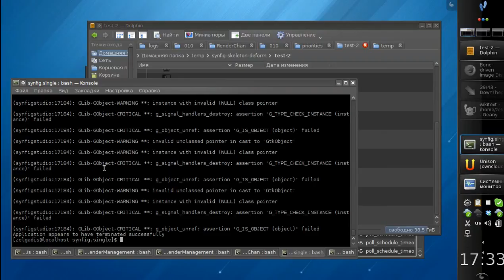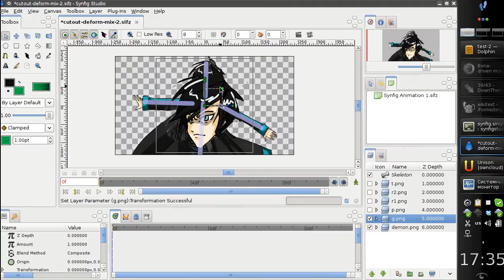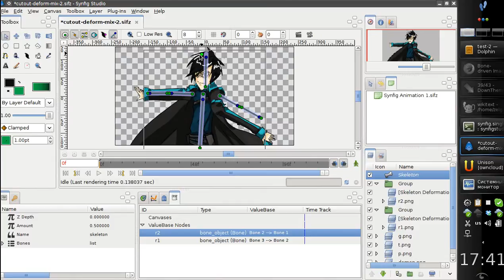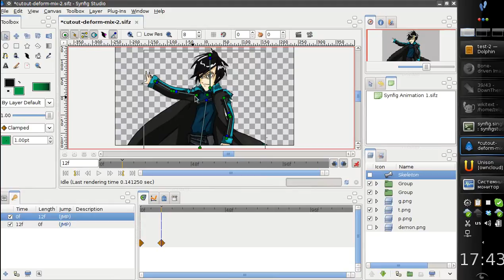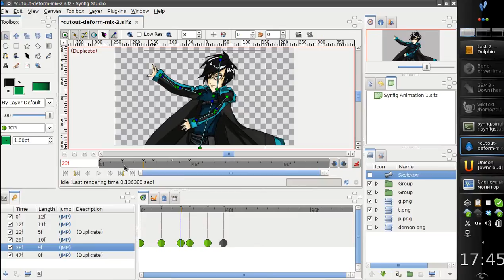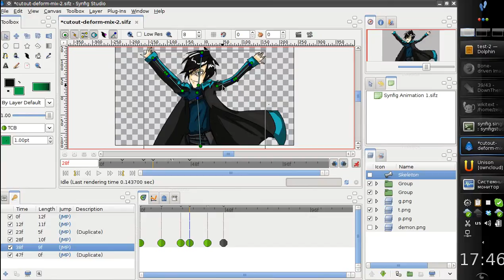Bones: Mixing cutout and distortion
This video demonstrates how to rig a character, mixing the cutout-style animation with new bone-driven deformation.